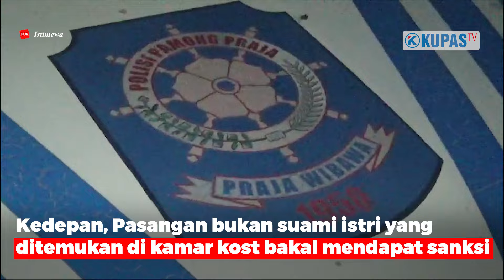Satpol PP Temukan Sejoli Bukan Suami Istri di Rumah Kost